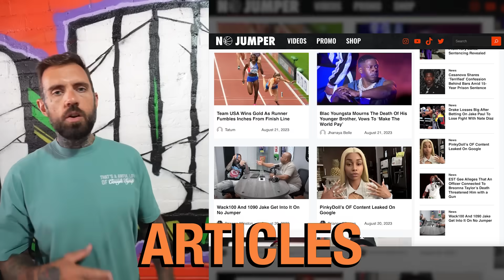FYB J Mane Says King Yella & Rooga Are Both Showing Fake Love Now That He’s Popping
FYB is going in on King Yella and Rooga.